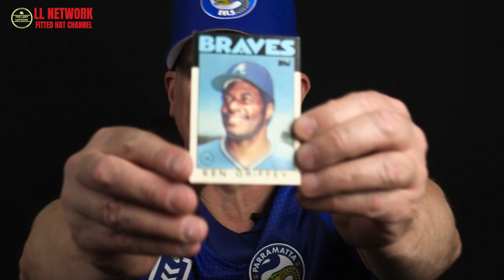I MANAGE TO ADD MY LOCAL, BUT NOW DEFUNCT, MILB FITTED HAT-COLORADO SPRINGS SKY SOX! CHECK IT OUT!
Hey guys and welcome back to channel.
There are not many MILB teams in Colorado and when I saw an opportunity to land this, now defunct, MILB Triple-A team's hat from Colorado Springs, I jumped right on to that opportunity!
Check out this beauty!

~TheLostLatvian~